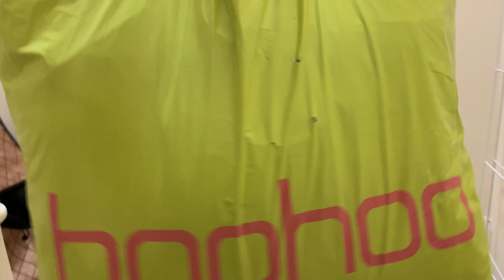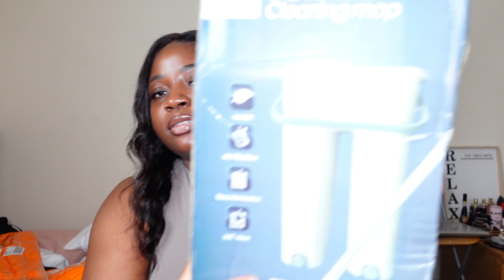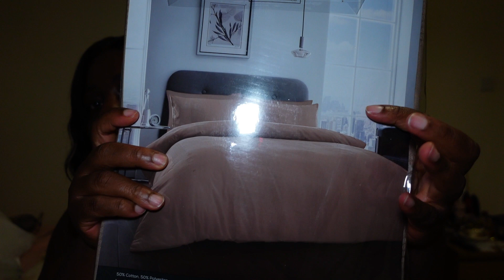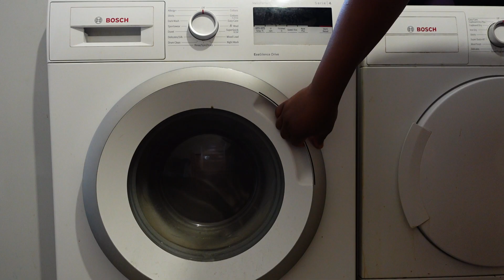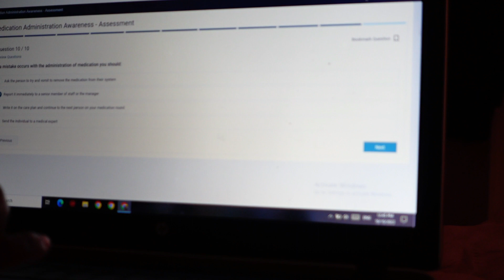London Life in my 30s | Temu haul | Content day | Best Body Shaper on Amazon | New Duvet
Hey babes, we have a new London weekly vlog. Enjoy 🤎🤎🤎